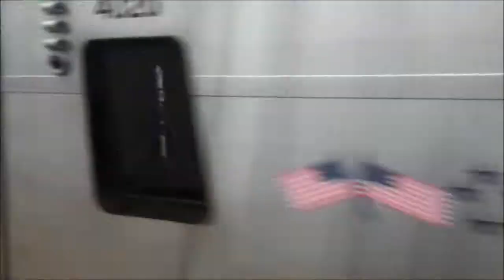Metro North in the Rain at Harlem 125 Street 10/2/12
Just some trains at 125th during the p.m. rush.